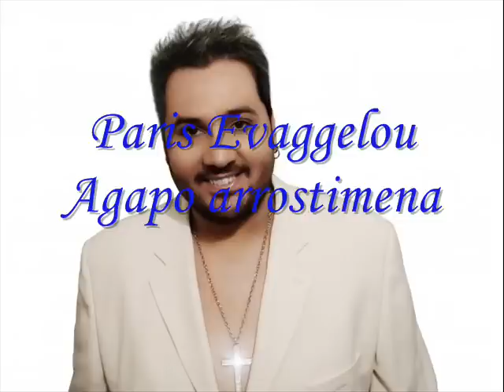Paris Evaggelou - Agapo arrostimena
LYRICS: Evangelos Kouzelis
EXECUTIVE PRODUCER: Tamir Gal & Meni Hen
2013